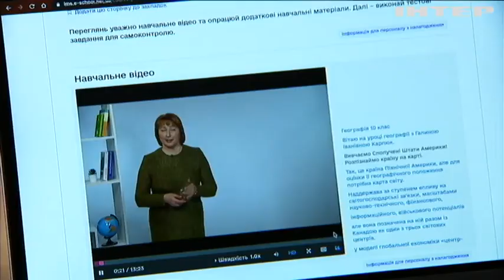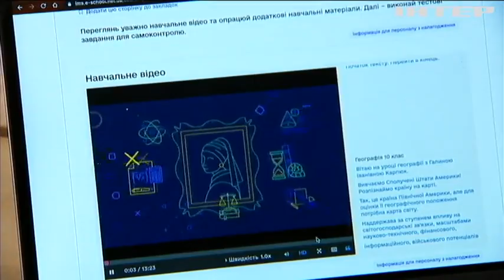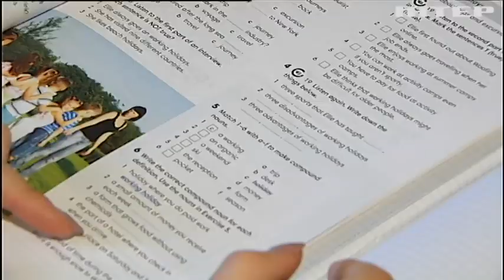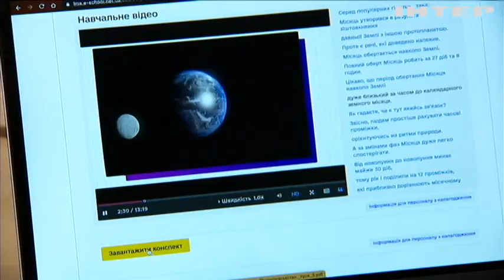Українська школа онлайн: як працює освітня платформа